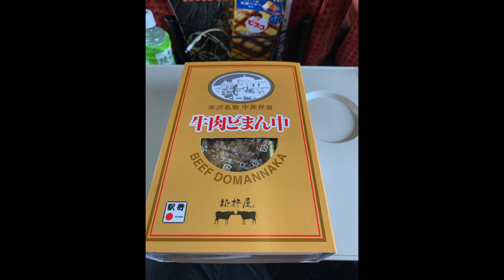DJI osmo pocket [Japan] in Kyoto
move  from Yamagata to Kyoto
Yamagata shinkansen & Tokaido shinkansen